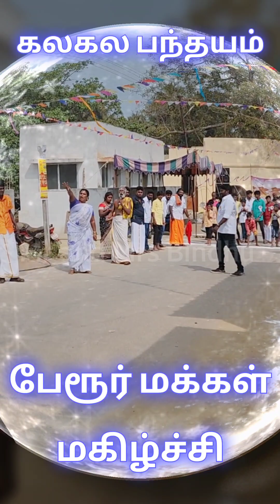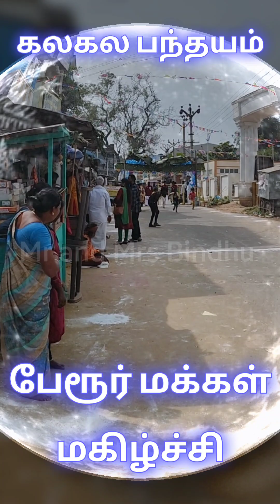வெற்றி யாருக்கு?/Mr and Mrs Bindhu